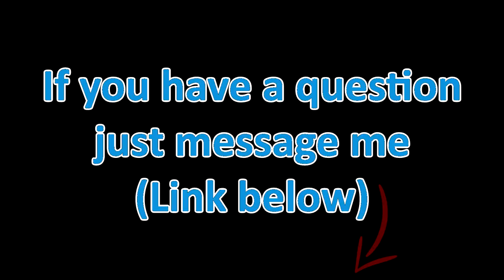What is GUITAR SETUP?!? (Q and A #3)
Hey Guys in this video I'm gonna explain the"TRUTH ABOUT GUITAR SETUP". Because a lot of musician think that when buying guitar they can use it immediately after they bought it on guitar store specially when they bought starter guitar pack or cheap guitar.  I hope you learned a lot from this video :P

- Song Shortcut -
Intro:
Verse 1:
Pre-Chorus 1:
Chorus 1:
Verse 2:
Pre-Chorus 2:
Chorus 2:
Bridge:
Outro: